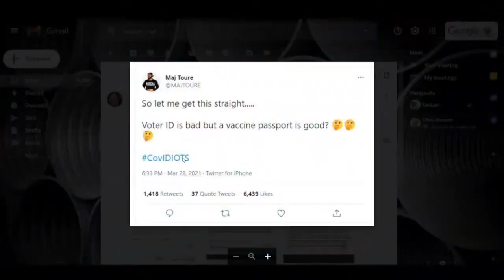Liberty Report: Are "Soviet-Style" Vaccine Passports Next?